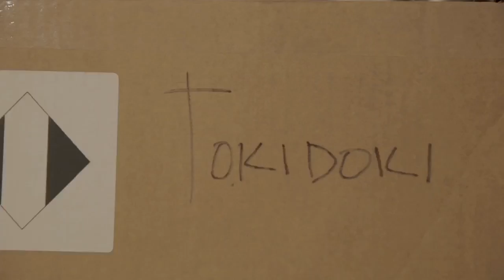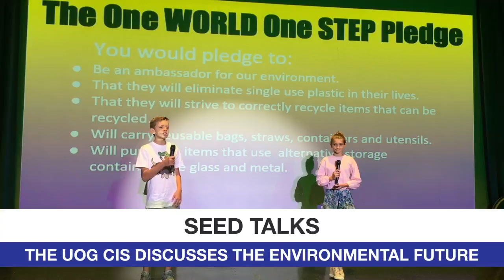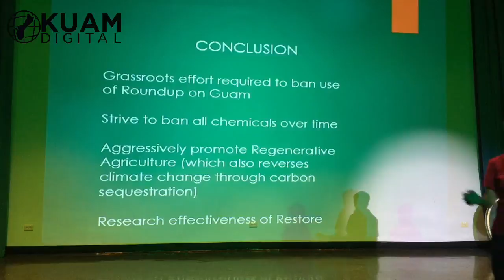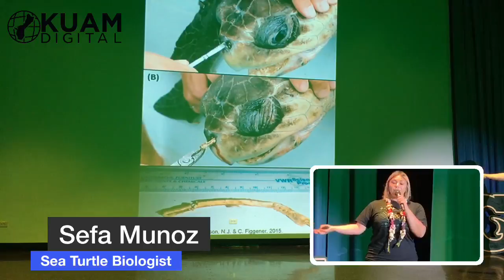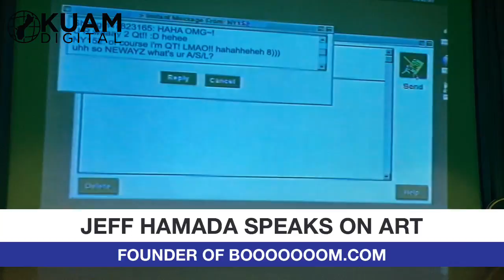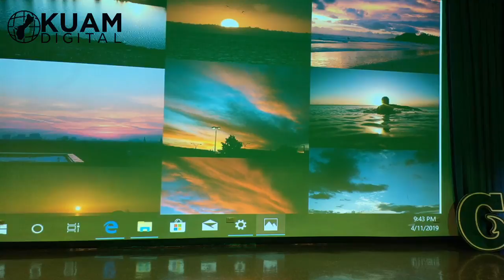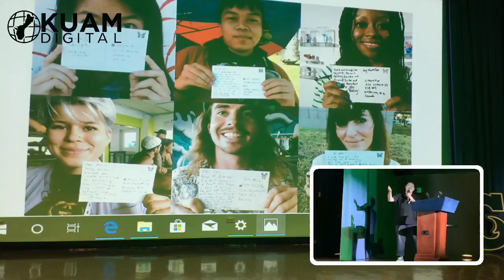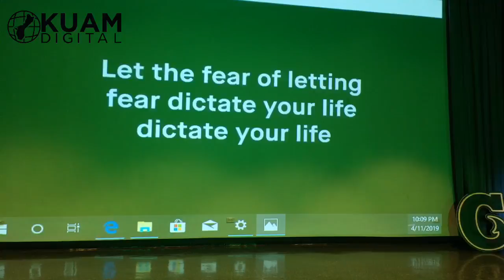SEED talks Dylan & Kylie Baker, Peggy Denny, Sefa Munoz & Jeff Hamada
And leading-off was a pair 6th graders, paternal twins, who used their time to present their thoughts on providing clean water to all people.
"Hopefully in the future we can find an alternative to plastic. But that does not fix the problem that already exists. Our world is covered in plastic. And we need to find a way to stop making more and use what we have," announced Dylan.
And Kylie added, "Our family started a non-profit organization called One World, One Step. Our first project is the Clean Water Guam Initiative. We bought a water bar that we put up at events to minimize the use of plastic. And we have one outside."
Their insight elicited a huge ovation from the crowd of artists, visionaries, creatives and big-thinkers.
Other speakers were Dylan & Kylie Baker iRecycle's Peggy Denny, sea turtle biologist Sefa Munoz, and world-famous art blogger Jeff Hamada.